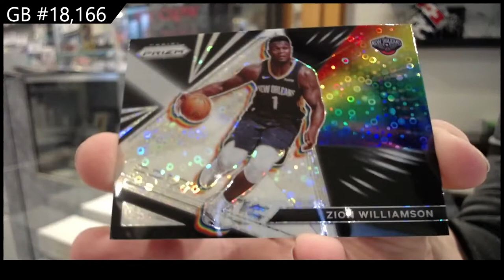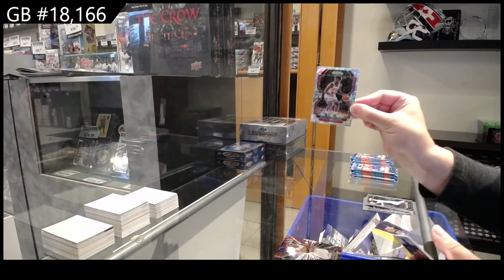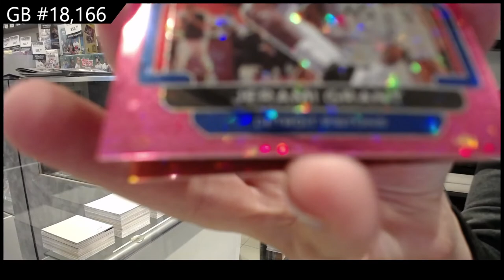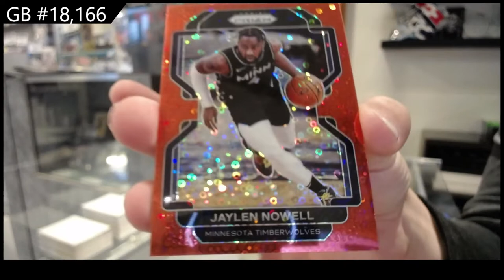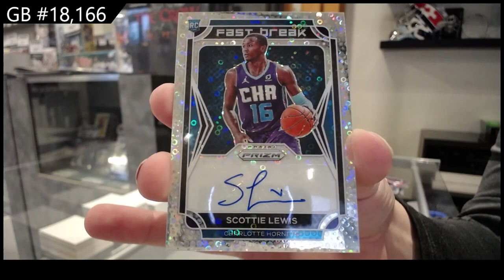21-22 Panini Prizm Basketball Fast Break Box Break - C&C GB #18,166